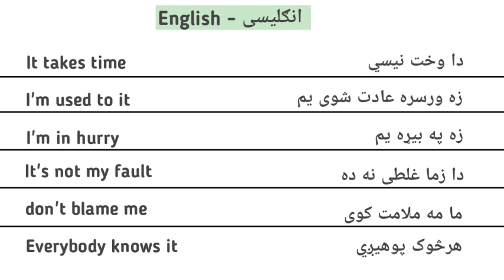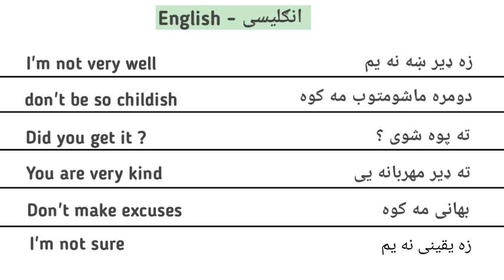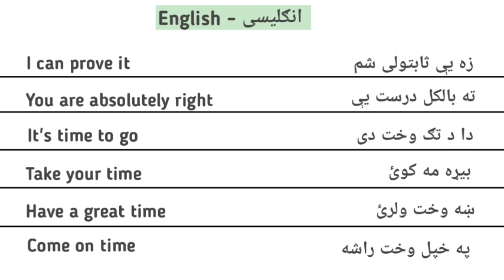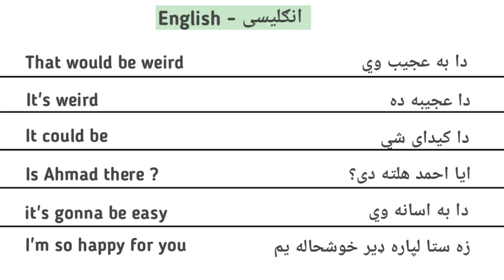English Sentences In Pashto - انګلیسی زده کړه - انگلش